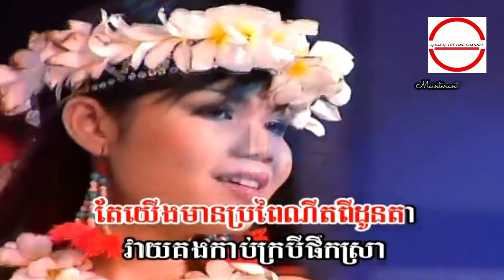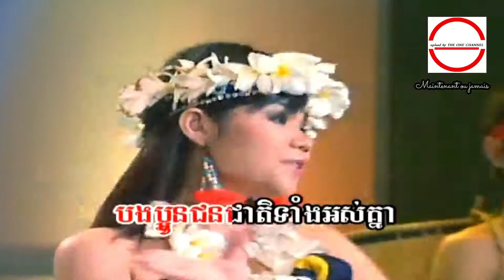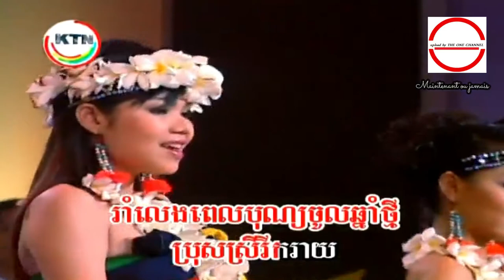MUSIC VIDEO ណាំណាវ ច្រៀងដោយ មាស សុខសោភា HD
ណាំណាវ (ណាំណាវចូកកំពឹស) មាស សុខសោភា ◕ HQ (VSS¯50.79) អ្នកស្រី សៀង វ៉ាន់ធី  I គម្រប